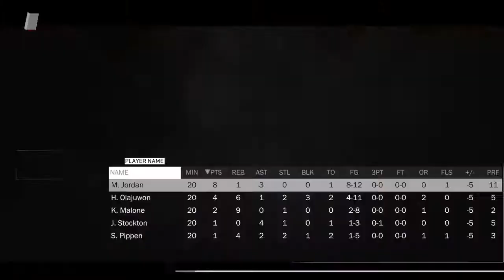NBA 2K18 Today‘s Stars vs 90s Legends part 2